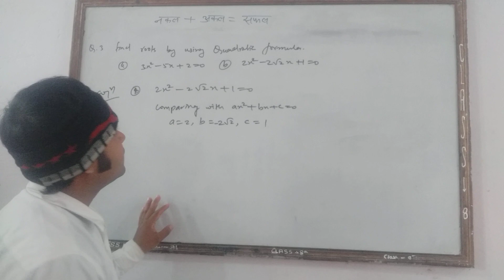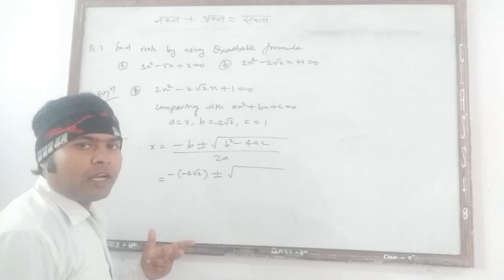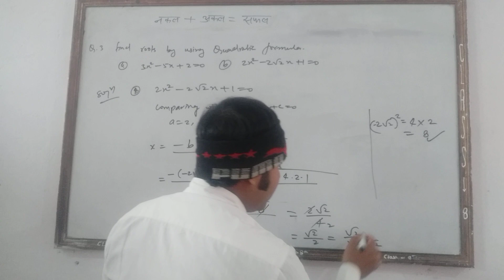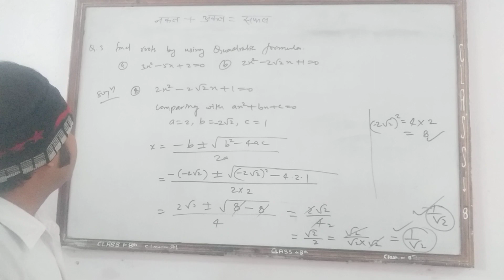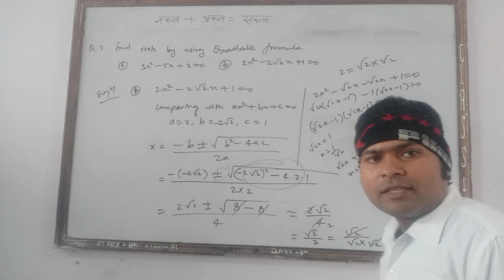CBSE BOARD EXAM 2023 GUESS PAPER SOLUTION